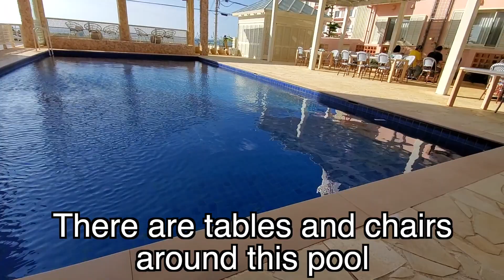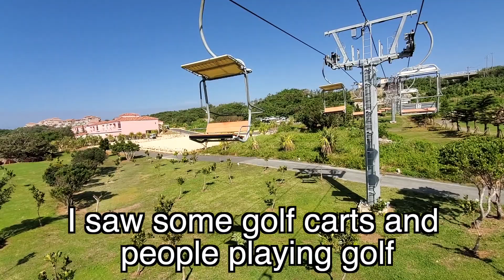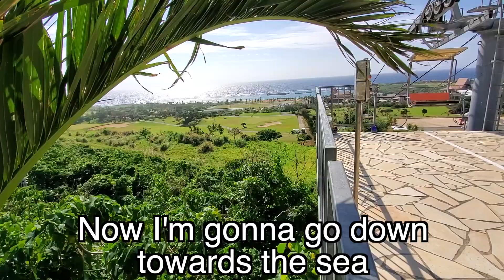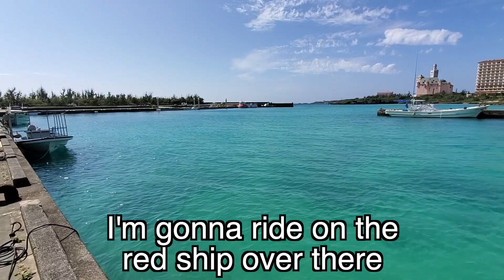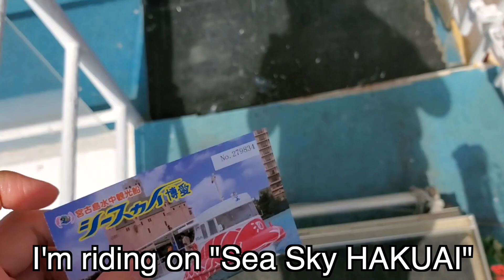【宮古島旅行：Trip to Miyakojima, Japan】SKY~BEACH~UNDERWATER 空中→ビーチ→海中を1日で楽しむ 2月の宮古島旅！(2/3)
This video is about 【Miyakojima, Japan】SKY~BEACH~UNDERWATER 空中→ビーチ→海中を1日で楽しむ　2月の宮古島旅！(2/3)
 ・Floating in the air
 ・Chilling on the beach
 ・Swimming with the sea turtle
     All in a day!

宮古島への旅の参考にしてみてください。本ビデオには、こちらのコンテンツが含まれます。
・ブリーズベイオーシャンにて朝食バイキング
・ザ シギラリフト オーシャンスカイ（ロープウェイ）で空中散歩の体験
・沖縄屈指の美しさを誇る宮古島のビーチではしゃぐ
・半潜水式水中観光船　シースカイ博愛でゆったり海中散歩しながら、カラフルな魚やウミガメを鑑賞